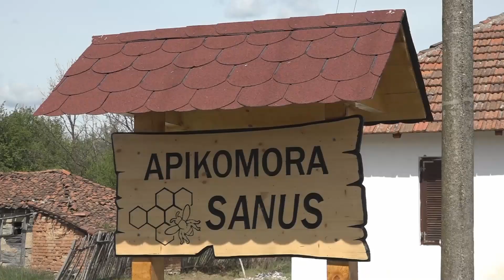Api Komora Sanus - Bee Therapy Hut Sanus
Api Komora je udoban i lep prostor sa jednim Pčelinjim Krevetom (sa košnicama koje su bezbedno izolovane u košnici ispod kreveta), i četiri mesta za inhalaciju, u zavisnosti od tretmana. Gledajući na valovita brda Brestovca, možete uživati u terapeutskim prednostima apiterapije, dok pčele pružaju svoja lekovita svojstva u sigurnosti i izolaciji daleko od unutrašnjosti Api Komore.
Bee Therapy Hut is a comfortable and beautiful space with one Bee Bed (with hives safely isolated in a hive under the bed), and four inhalation sites, depending on the treatment. Looking out over the rolling hills of Brestovac, you can enjoy the therapeutic benefits of apitherapy, while the bees provide their healing properties in the safety and isolation away from the interior of the Bee Therapy Hut.